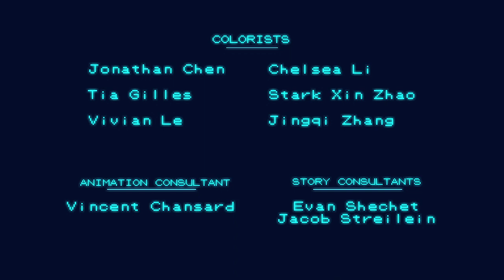Co•op - (2019) 2D Animated Short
My first year film at Calarts!  ʕ•ᴥ•ʔ

Two brothers go exploring and get in over their heads…

Brush Used:
Amaro and Walden brush published by The Line

Animation~ TV Paint
Background Art~ Photoshop